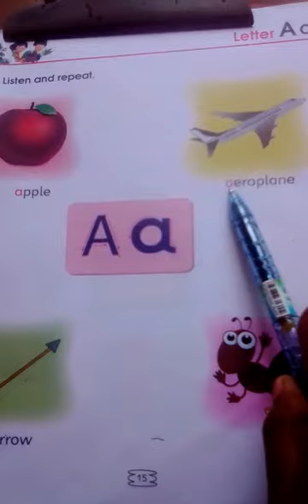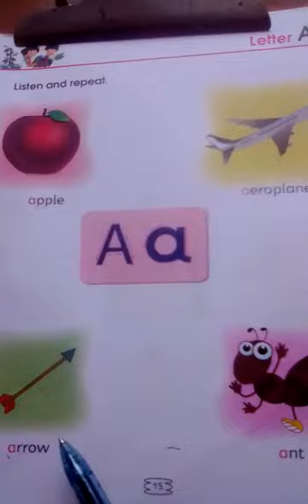LKG-ENGLISH ALHABET -Aa part 3